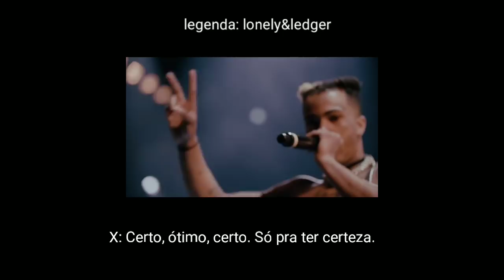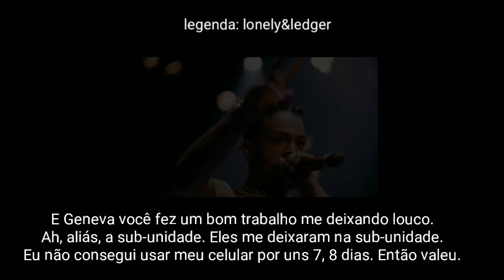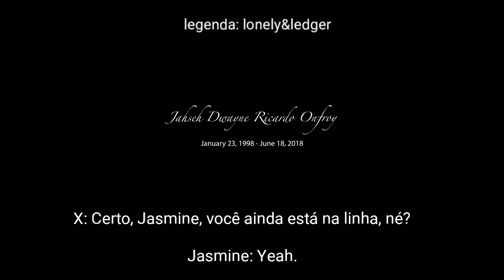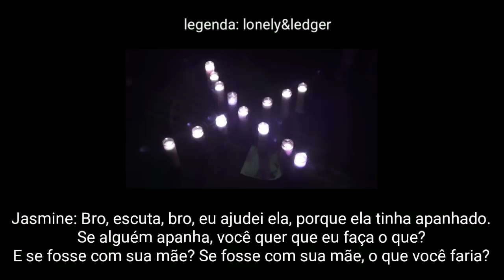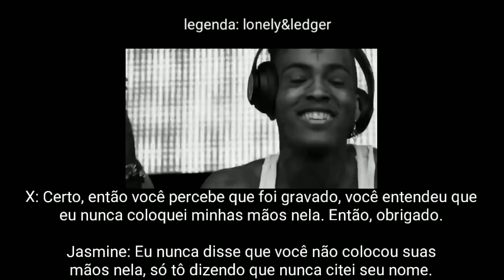XXXTENTACION conversa com Geneva sobre acusações feitas part. 2 (Legendado/Tradução)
note: to the appropriate artists, if they wish to remove their contents from this channel, let me know and I will withdraw their due contents as soon as possible. With all due respect, Ledger sz

nota: aos devidos artistas, caso queiram retirar seus conteúdos deste canal, me avise e retirarei seu devido conteúdo o mais rápido possível. Com todo respeito, Ledger sz